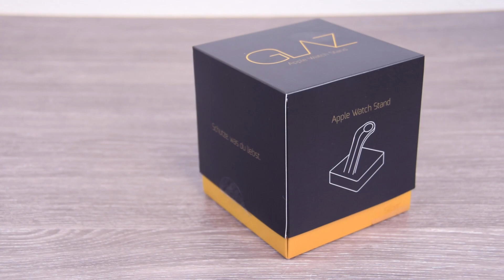Hochwertiges Dock aus Alu für die Apple Watch - GLAZ Stand + GEWINNSPIEL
Heute möchte ich euch ein sehr hochwertiges Dock aus Aluminium für die Apple Watch vorstellen.